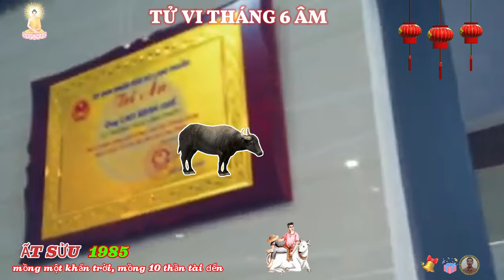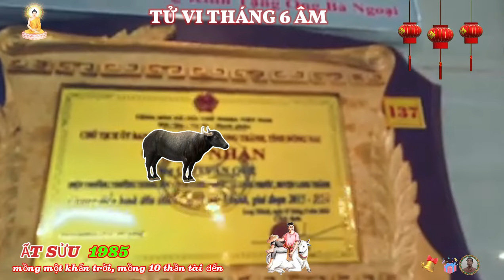SỰ THẬT, đúng tháng 6 âm lịch, Ất Sửu 1985, cầu phật phật độ, trúng đậm cực giàu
người sinh năm 1985 ất sửu, mệnh kim, hải trung kim, vàng trong biển. những người mệnh kim, sinh năm 1985, là những người bộc trực, ngay thẳng, thật thà, chịu khó, dám nghĩ, dám làm và có trách nhiệm cao, họ ít nhận được sự hỗ trợ từ mọi người xung quanh, thường phải tự thân xây dựng sự nghiệp từ đôi bàn tay trắng.